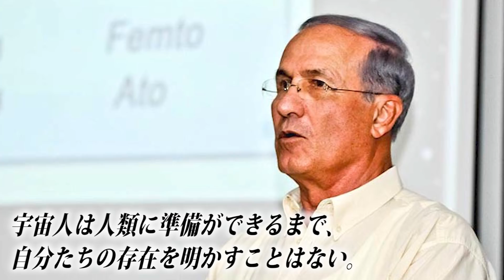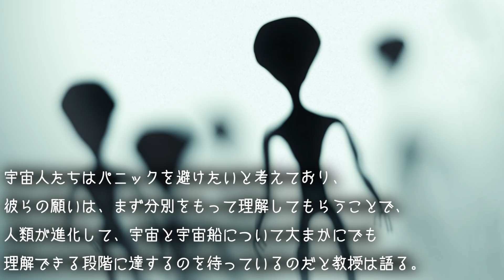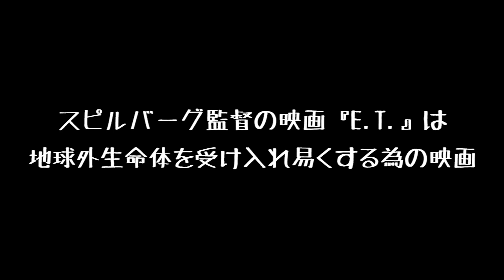もう始まっているからな？【都市伝説】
今までエイリアンとアメリカ政府が密に接触していることを述べて来た。そして渦中にあるトランプ大統領もコンタクトを取っている事を暴露された。宇宙軍、度重なる火球やイーロンマスクのスターリンク計画、モノリス。全てはコンタクトを表すのだ。